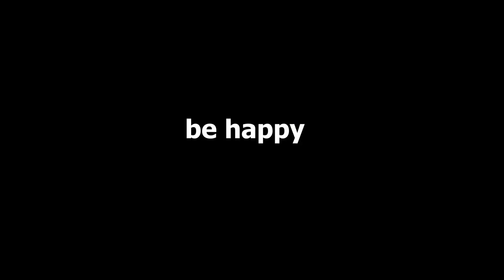*NEW* REVOLUTION CONCEAL & HYDRATE FOUNDATION + 7 HOUR WEAR TEST | MAUMINA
Products I used:

Catrice hydra face primer
Revolution conceal & hydrate foundation - F10
Jouer concealer - creme brûlée
Maybelline fit me loose powder - light medium
Maybelline city bronzer - medium warm
Physicians formula butter bronzer- bronzer
Colourpop blush - lunar has it
Covergirl super sized brown mascara

This music is not my own, I don’t own any of it.